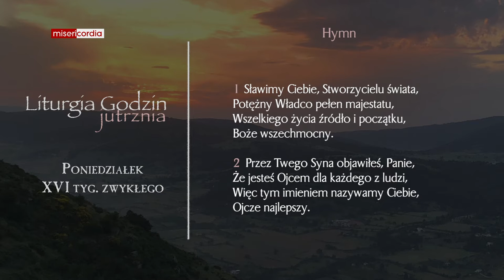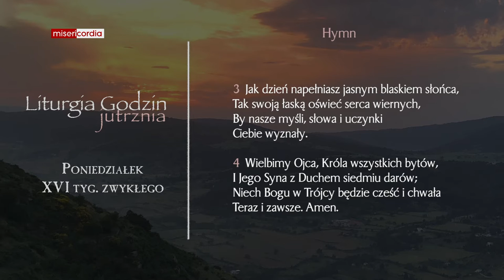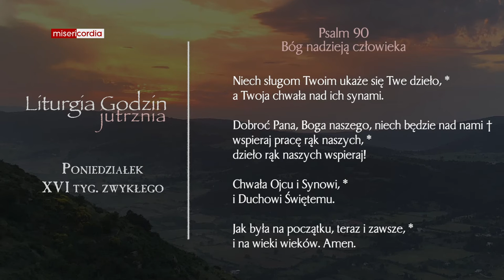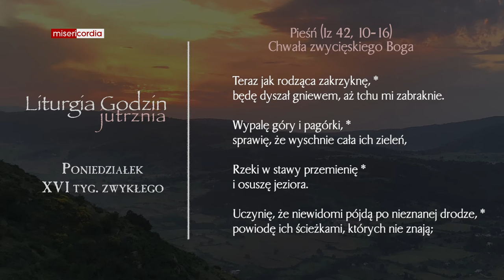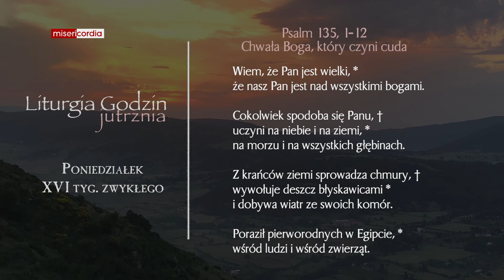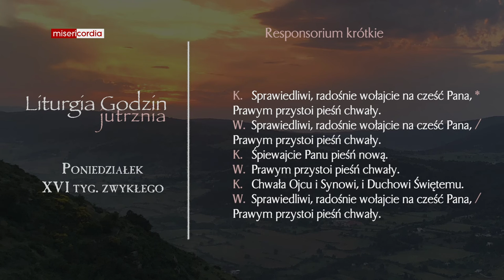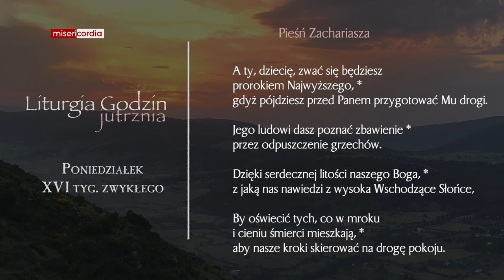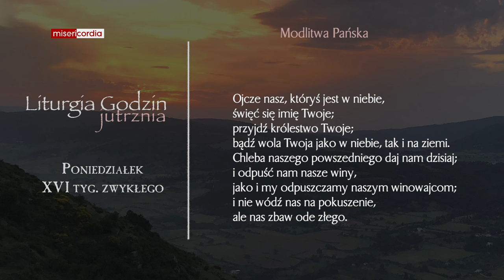Liturgia Godzin | Jutrznia | Poniedziałek, XVI tyg. zwykłego